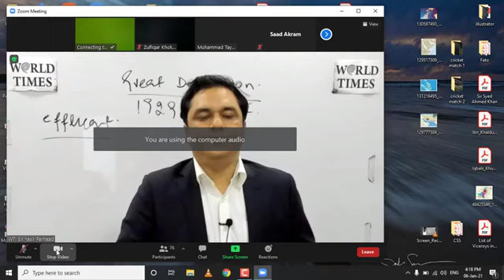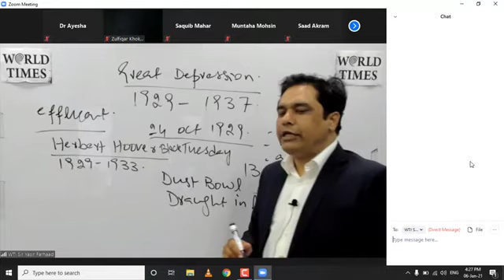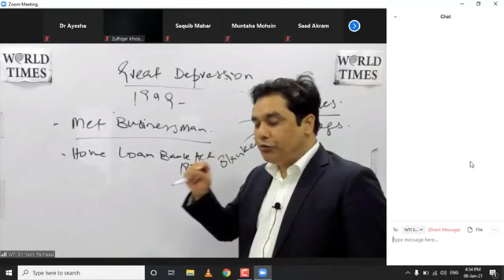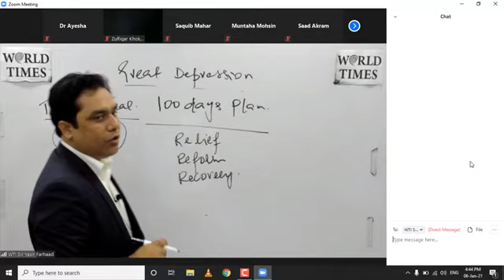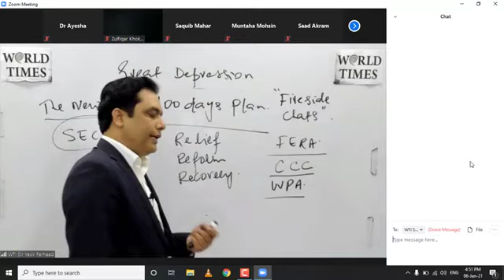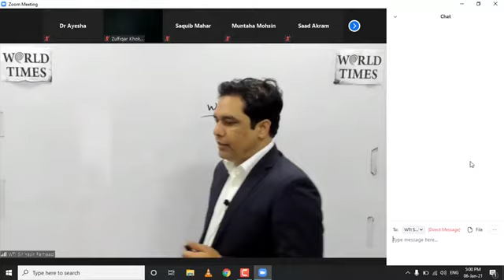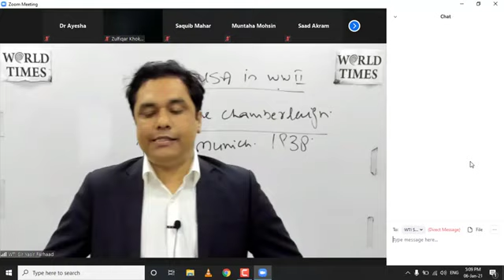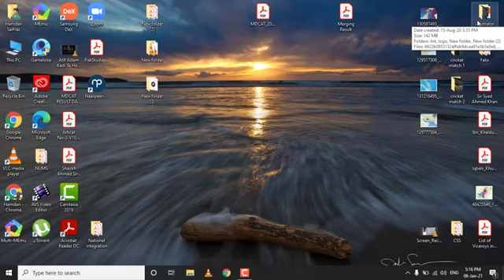JWT US HISTORY LECTURE#6